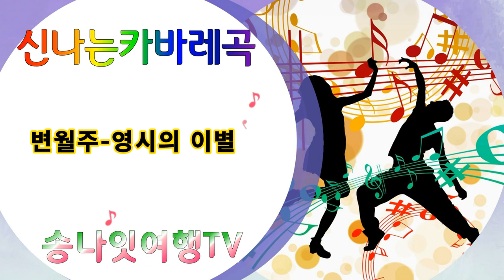변월주 영시의이별